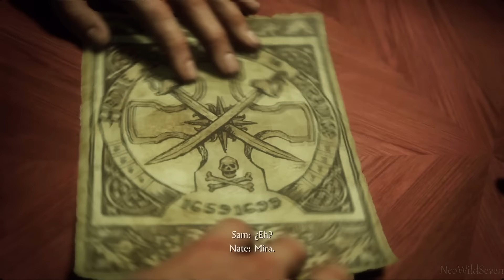UNCHARTED 4: A Thief's End - 06 - The Italian Job - Guia Let's Play Español FULL HD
►► Disponible en 1080p HD◄◄ Like ツ
Playthorugh en Español de la entrega final de la saga Uncharted.

Tres años después de los hechos acaecidos en Uncharted 3: La traición de Drake, Nathan Drake ha dejado atrás la búsqueda de tesoros. Sin embargo, el destino no tarda en llamar a su puerta cuando su hermano Sam reaparece pidiéndole ayuda para salvar su vida, además de ofrecerle participar en una aventura ante la que Nathan no puede resistirse.

Los dos parten a la caza del tesoro perdido del capitán Henry Avery y en busca de Libertalia, el utópico refugio pirata que se halla en lo más profundo de los bosques de Madagascar. Uncharted 4: El desenlace del ladrón embarca al jugador en un viaje alrededor del globo por islas selváticas, grandes ciudades y nevados picos montañosos en busca del tesoro de Avery.